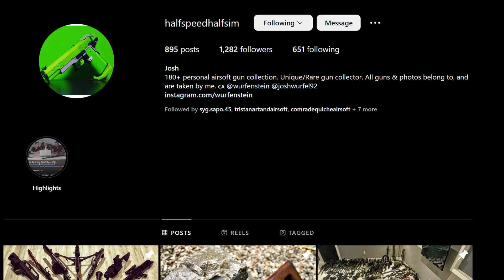A Whole New Step For USAirsoft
Use our exclusive, made just for us, super special link everytime you check out with @evikecom

This is such a strange moment for me but it's something I can't wait to make great use of so we can bring you all some amazing content from all sorts of places around the United States and from all around the world!
They want us to do anything we can think of so the sky is the limit here!
To everyone who made this happen after so many years, thank you.

Follow me everywhere like a weirdo!